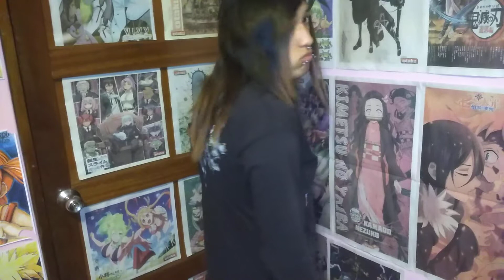ME CORTE EL CABELLO I Emos Huancayp